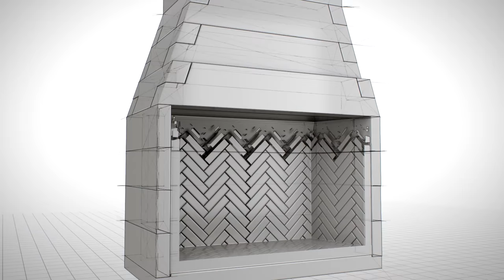FireRock Pre Engineered Masonry Fireplace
FireRock manufactures the most advanced masonry fireplace system available and costs 50-70% less than traditionally constructed site-built fireplaces. Using patented engineering, experts designed our fireplaces to draw efficiently and maximize heat reflection. Leading third party agencies test and list our fireplaces under applicable standards, such as UL 127. We’ve done all the work to provide the best masonry fireplace solution: high performing, safe, and affordable. Plus it comes with a 20 year warranty.